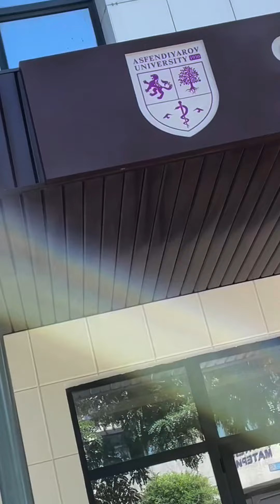Бұл жаңа жатақхананы көріп, шын жүректен қуаныштымыз!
Бұл заманауи ғимаратта студенттерге барлық жағдай жасалған: жайлы бөлмелер, заманауи жабдықтар, оқу және демалу орындары – бәрі студенттердің ыңғайлылығы үшін ойластырылған.

Жатақхананың кең және жарық бөлмелерінде тұратын студенттердің әр күні – жайлы және өнімді өтетініне сенімдіміз.
Осы мүмкіндіктерді пайдалана отырып, университетіміздің ректорына және университет әкімшілігіне студенттерге осындай тамаша жағдай жасап, жаңа жатақхананы ашқаны үшін үлкен алғысымызды білдіреміз!

Алға, жаңа белестерді бағындыруға барлғымыз ат салысайық!